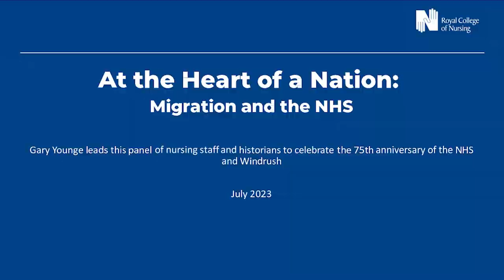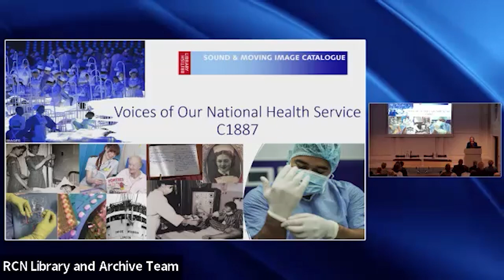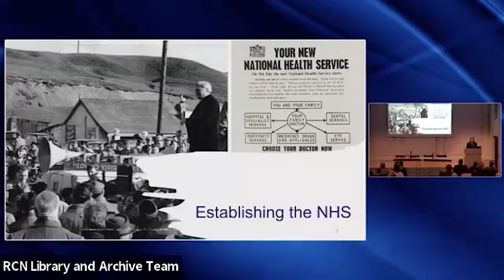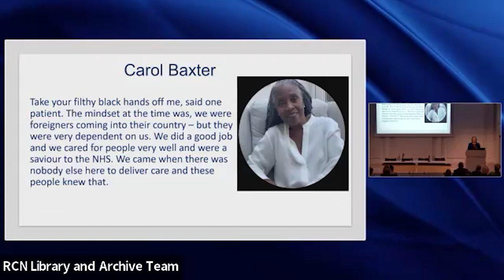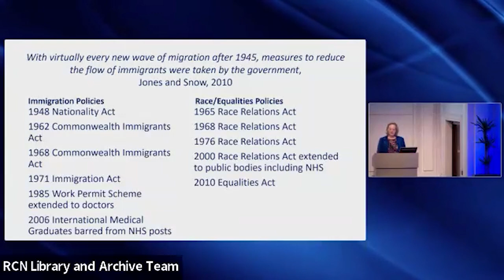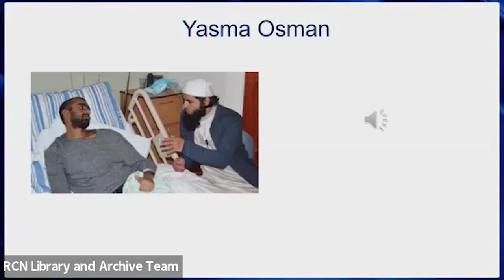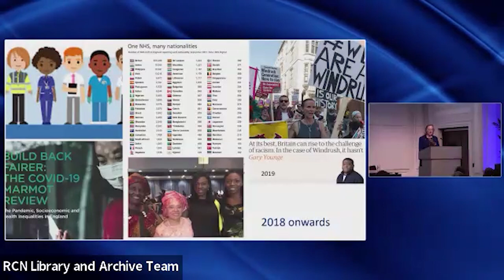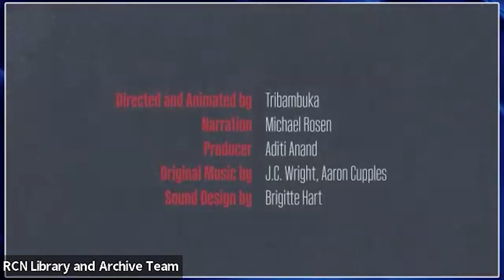At the Heart of the Nation: Migration and the NHS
To celebrate the 75th anniversary of the NHS and Windrush, this panel event chaired by Gary Younge brings together nursing staff and historians to explore the contributions of migrants to the NHS. In partnership with the Migration Museum, find out more about the vital contributions of migrants to health care in the UK, and view stories of migration from the RCN and Migration Museum collections.

This event is part of Migration: a public history festival, a series of lectures, exhibitions, workshops and walks around London, supported by the Raphael Samuel History Centre. It was recorded in person at the Royal College of Nursing in July 2023.